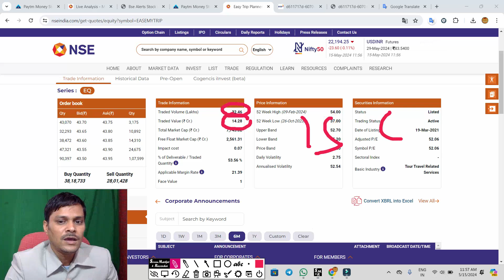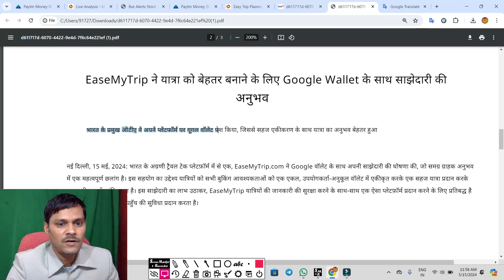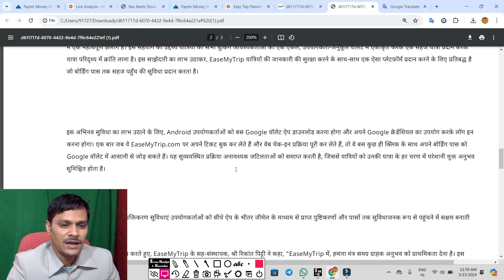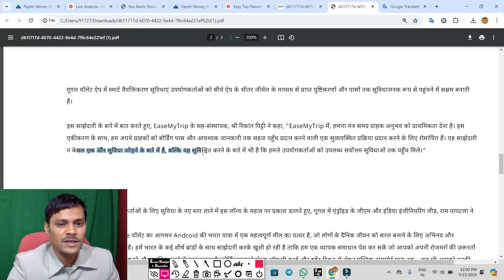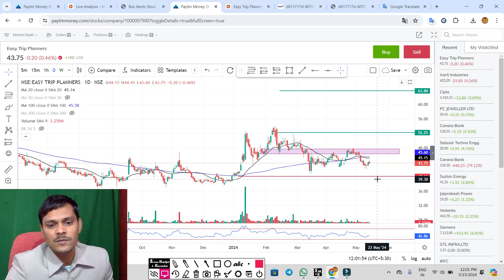easemytrip Google साझेदारी हुई है ◾ easemytrip share latest news ◾ easy trip share news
easemytrip धोखा हो गया ◾ easemytrip share latest news ◾ easy trip share newseasemytrip ASM से बाहर ◾ easemytrip share latest news ◾ easy trip share news
easemytrip 10 की खबर ◾ easemytrip share latest ◾ easy trip news
easemytrip बड़ी  घोषणा हुई ◾ easemytrip share latest news ◾ easy trip share news
easemytrip1000 करोड़ की घोषणा ◾ easemytrip share latest news ◾ easy trip share news
easemytrip बोनश शेयर . easemytrip share latest news ◾ easy trip share news
easy trip रिजल्ट में एक डेटा जरुर देखना ◾ easy trip share latest news ◾ easy trip share news
easy trip फिर अपडेट आया ◾ easemytrip buy or sell
easemytrip ◾ easy trip ◾ easytrip share news
easemytrip रिजल्ट फिर से आया ◾ easy trip ◾ easytrip share news

easy trip
easemytrip share latest news
easemytrip share
easemytrip share news
easemytrip share price
easy trip q4 results 2023,
easy trip share q4 results,
easemytrip q4 results,
easemytrip q4 results 2024,
easemytrip q4 results 2023,
easemytrip share q4 results,